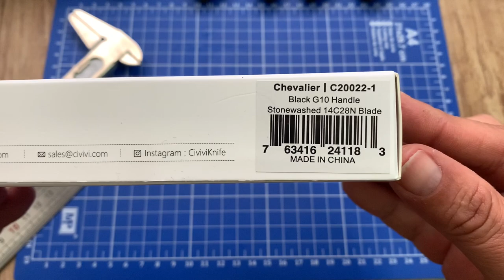❌ REVISION ❌ CIVIVI CHEVALIER NOVEDAD Y PRIMICIA EN ESPAÑOL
Revisión de la navaja @CiviviKnife Chevalier una de las novedades de este 2022.